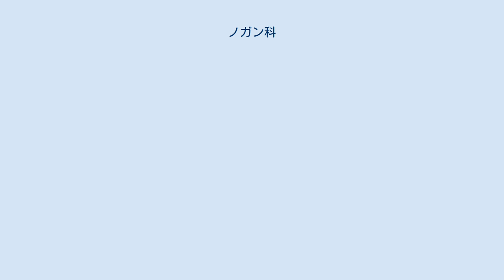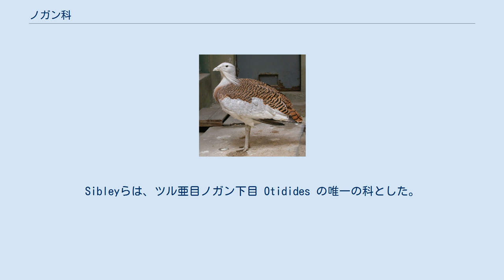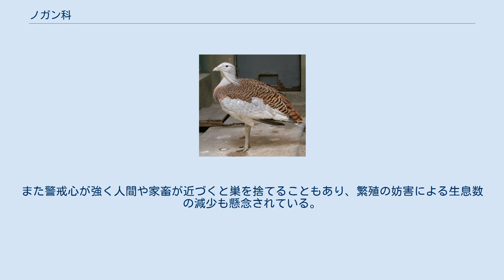ノガン科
ノガン科（ノガンか、Otididae）は、鳥類の1科である。
ノガン目唯一の科だが、以前はツル目に分類されていた。
模式属はノガン属。
 アフリカ大陸、ユーラシア大陸、オーストラリア、パプアニューギニア 体形は頑丈で、頸部は長い。
 嘴は短い。
後肢は長く、第1趾がない。
そ嚢はないが、筋胃は頑丈で盲腸が長い。
また砂を大量に摂取し、消化に役立てている。
尾脂腺がない。
 草原やサバンナ、ステップ、半砂漠地帯に生息する。
 食性は雑食で、昆虫、両生類、小型爬虫類、鳥類の卵、小型哺乳類、植物の芽、果実、種子などを食べる。
主に地表を徘徊し採食する。
 メスのみが抱卵と育雛を行う。
 11属27種が属す。
※をつけた属はショウノガン属に含める説もある。
 オオノガン、チュウノガン、ショウノガンの呼称は、体の大きさを表すだけのもので分類的に整理されていないとして、全ての和名から「オオ」「チュウ」「ショウ」を除いている書籍もある。
 従来の多くの分類でツル目に含められてきた。
伝統分類ではノガン亜目 Otides の唯一の科とされていた。
Sibleyらは、ツル亜目ノガン下目 Otidides の唯一の科とした。
 ノガン目+ツル目+カッコウ目が単系統をなす可能性が高い。
つまり、分離元のツル目とはやや近縁である。
 開発や放牧による生息地の破壊、乱獲などにより生息数が減少している種もいる。
また警戒心が強く人間や家畜が近づくと巣を捨てることもあり、繁殖の妨害による生息数の減少も懸念されている。